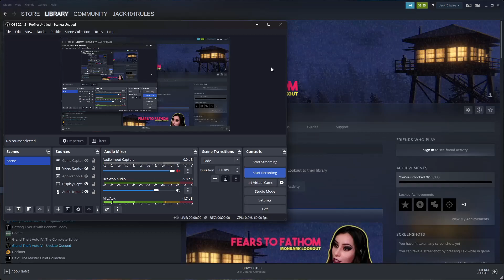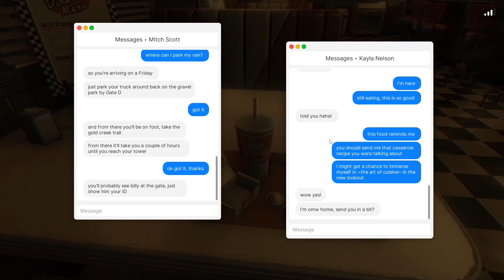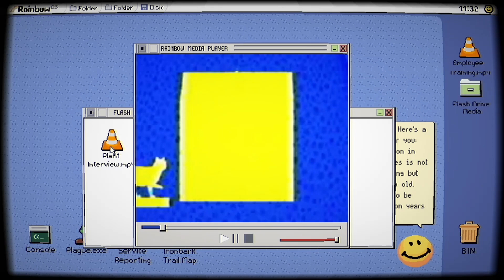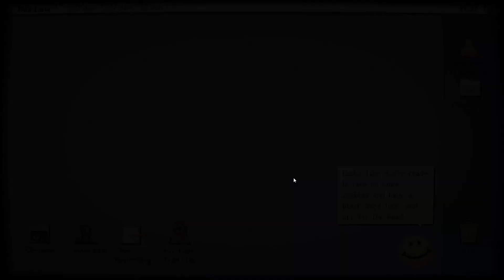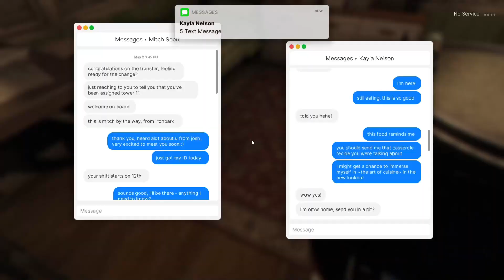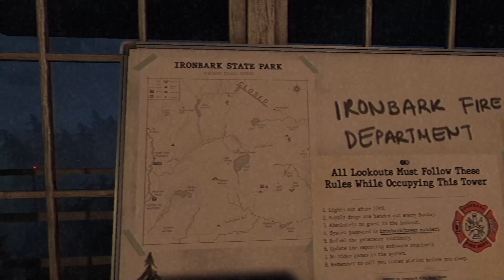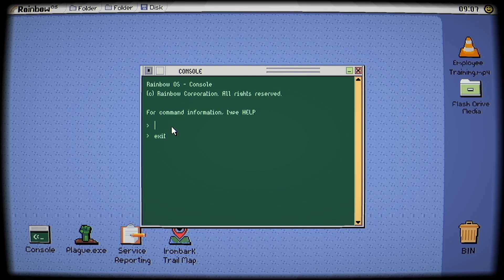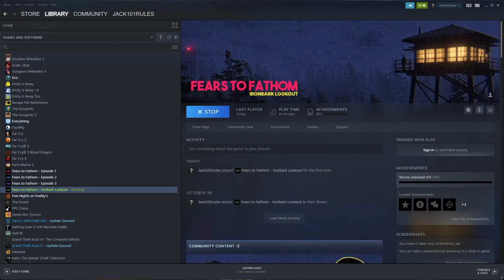THIS IS THE WORST ONE!!! : FEARS TO FATHOM : IRONBARK LOOKOUT (Ep. 4)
I play Fears To Fathom (Episode 4, Ironbark Lookout) and there's some weird ass stuff going on in these woods

Check Out My Spotify... Unless You're A Wussy, Then Don't I Guess

Hope you guys enjoy the video, like and sub if you did! :)